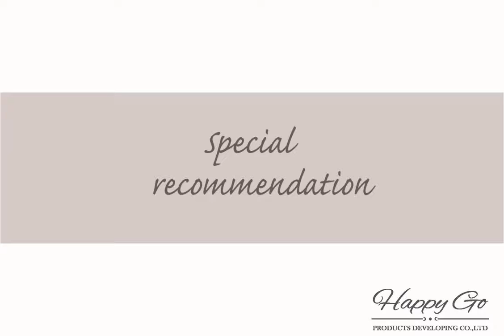16pcs porcelain round with fashion design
16pcs porcelain round dinner set with fashion design
Item NO.: HG32-mz
Your trust worthy supplier of ceramic dinnerware, dinner set, mug, cup & saucer, bowl